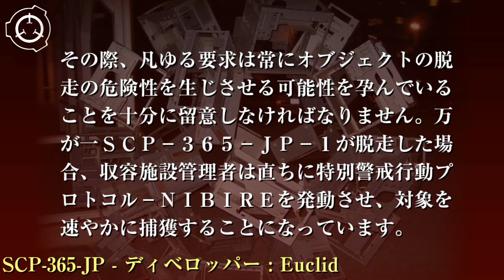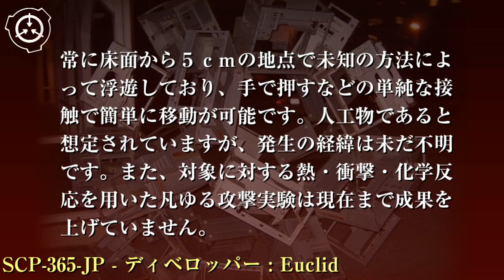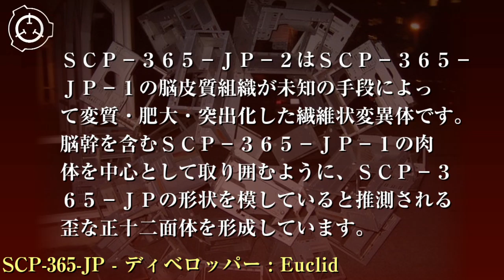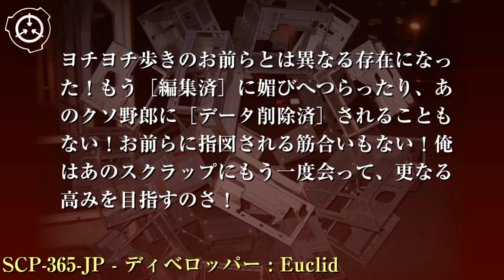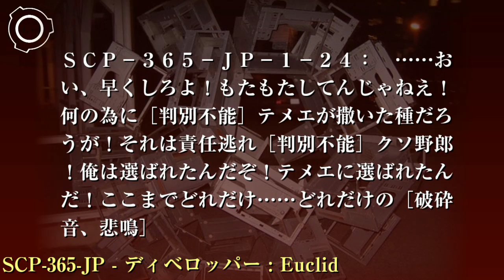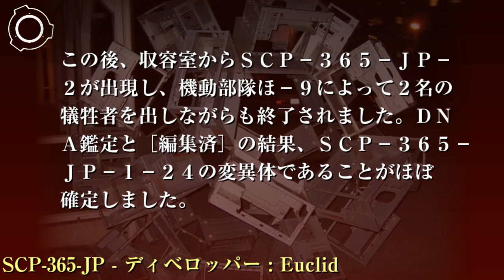SCP財団機密データ：SCP-365-JP - ディベロッパー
特別収容プロトコル: SCP-365-JPは現在サイト-8181の中型静物アイテム収容室に収容されています。収容室の入口には少なくとも2名の武装した警備員を常駐させてください。新たな実験は必ずSCP-365-JP研究主任の同意を必要とし、最低でも1名のレベル3以上の職員が関与しなければなりません。被験者の選定についてはドキュメント365-JP-txt05を参照してください（要LEVEL3クリアランス）。